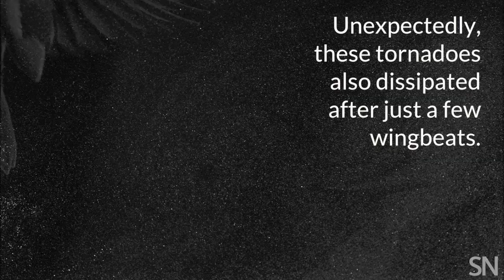How do birds move air in flight? | Science News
Using a high-speed camera, scientists captured the swirling vortices produced by a slowly flying bird. Surprisingly, they found that the vortices rapidly dissipated. The unexpected effect suggests that scientists need to rethink methods for calculating the lift produced under such conditions.

CREDITS

Story
Emily Conover

Production
Helen Thompson

Eric Gutierrez, Lentink Lab, Stanford University

Music
"The Ride of the Valkyries" by Richard Wagner
Edison Records (Public Domain)

E. Gutierrez et al. "Lift calculations based on accepted wake models for animal flight are inconsistent and sensitive to vortex dynamics." Bioinspiration and Biomimetics. Published online December 6, 2016.